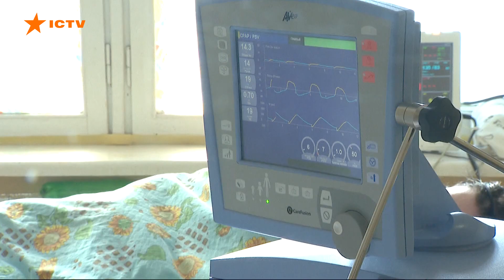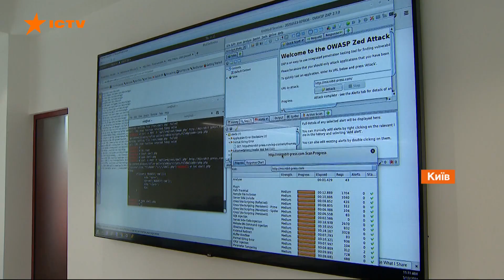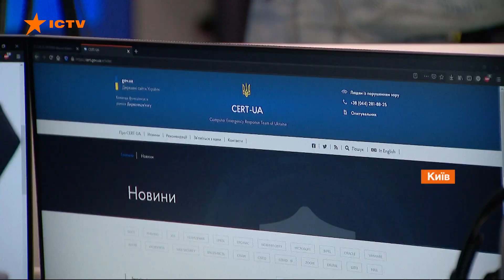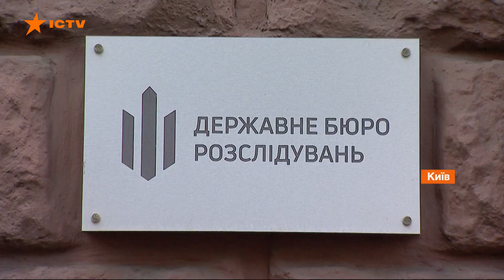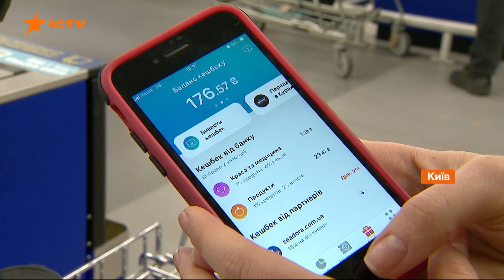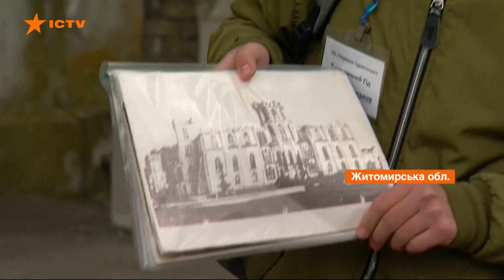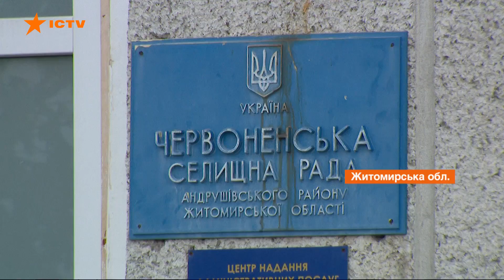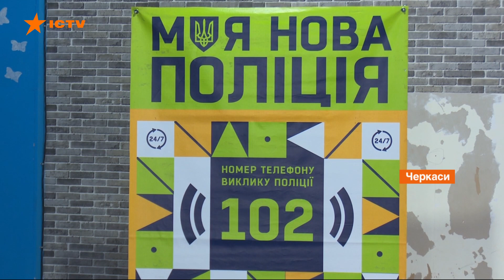Факты ICTV - Выпуск 15:45 (13.05.2021)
Факты ICTV – последние новости Украины и мира на 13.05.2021. В новом выпуске программы Факты ICTV смотрите: израильская система перехвата ракет не успевает сбивать все залпы, выпущенные палестинцами; в Черкассах чемпионка по техквондо вместе с полицией учат женщин постоять за себя; российские оккупанты восемь раз обстреляли позиции украинских армейцев; магазины и рестораны с каждой транзакции платят банка до 3% от чека.